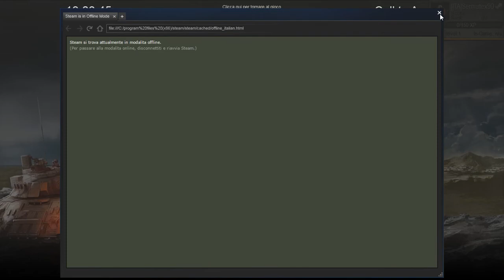Call to Arms-RECENSIONE ITA-Proviamolo!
Bella a tutti ragazzi di youtube oggi ci troviamo in questa recensione-gameplay di call of arms una gioco all'inizio nato come mod di men of war.Lo si trova su steam in alpha.Come sempre Like,Commentate ed Iscrivetevi!